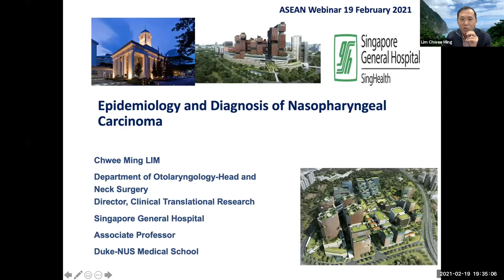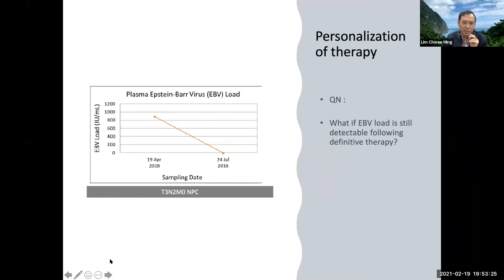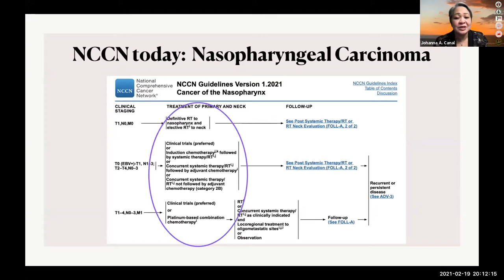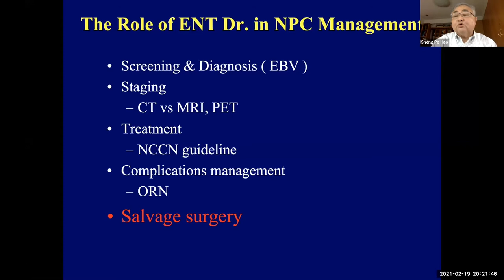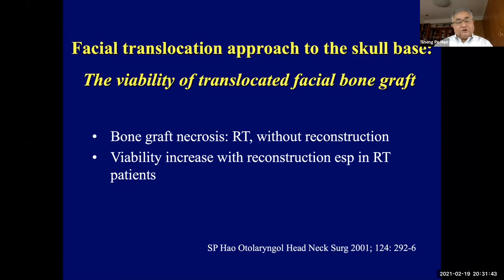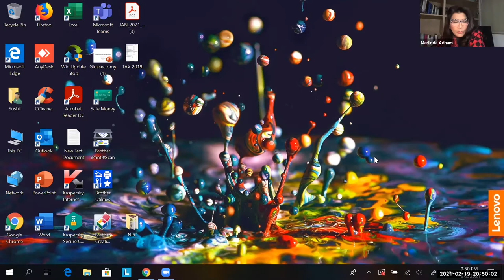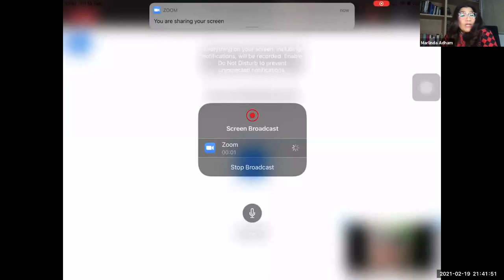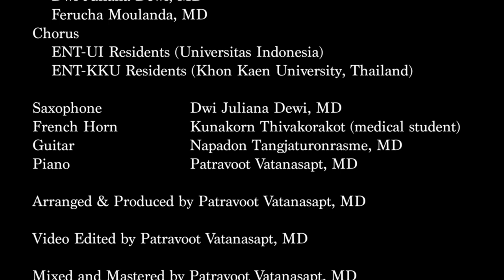Update Management of Nasopharyngeal Cancer | ASEAN Head and Neck Webinar Ep.7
Update Management of Nasopharyngeal Cancer, the ASEAN Head&Neck Webinar Ep.7, broadcasted on 19 Feb 2021

Epidemiology and Diagnosis
By Lim Chwee Ming, MD (Singapore)
Management of Nasopharyngeal Cancer
By Johanna Patricia A Canal (Philippines)
Surgical Treatment of Nasopharyngeal Cancer
By Sheng-Po Hao, MD (Taiwan)

Panelists - Choakchai Metheetrairut, MD (Thailand), Avatar Sinh Mohan Singh, MD (Malaysia)

Moderator - Marlinda Adham, MD (Indonesia)

Chairman - Alfredo Pontejos, MD (Philippines), Christopher Goh (Singapore)

Finale Performance “We are the world” Covered by ASEAN Head&Neck Surgeon.

Organized by ASEAN Head&Neck Network